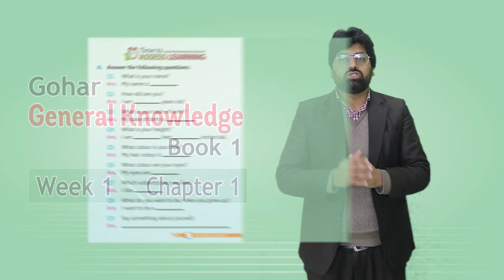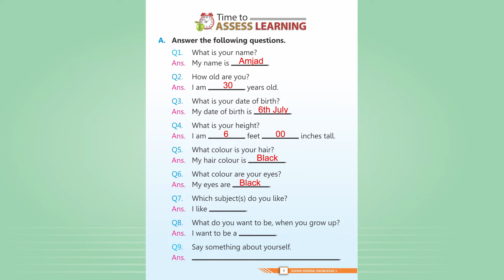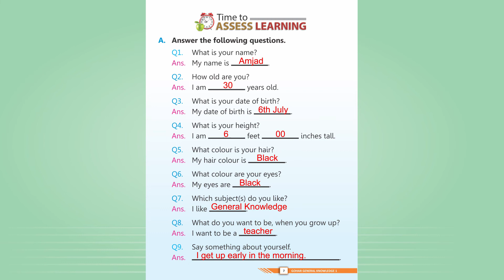Gohar General Knowledge Book 1, Unit 1 , Lecture 5